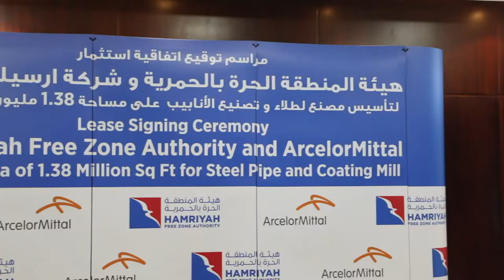ArcelorMittal Projects, one of the world's leading steel and mining companies joins HFZA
سعداء باستقطاب شركة ارسيلور ميتال بروجكتس واحدة من أكبر الشركات الرائدة حول العالم في مجال الصلب والتعدين، من خلال مذكرة تفاهم وقعها سعادة سعود سالم المزروعي مدير هيئة المنطقة الحرة بالحمرية مع يوهانس دي شرايفر الرئيس التنفيذي لمجموعة ارسيلور ميتال، تستحوذ بموجبها الشركة على أحد مصانع إنتاج الأنابيب والطلاء في المنطقة إلى جانب استئجارها لأراضٍ، ليصل إجمالي مساحة استثمارها إلى 1,38 مليون قدم مربع، وبقيمة تقدر بـ60 مليون درهم كمرحلة أولى و30 مليون درهم كمرحلة لاحقة، ويعكس هذا الاتفاق المكانة المتنامية التي تحتلها المنطقة باعتبارها من أهم المناطق على مستوى الشرق الأوسط، وقاعدة رئيسية للصناعات الثقيلة والمتوسطة تقصدها الشركات العالمية المرموقة.

We are pleased to have attracted ArcelorMittal Projects, one of the world's leading steel and mining companies to Hamriyah Free Zone. An MoU was signed by HE Saud Salim Al Mazrouei, Director of HFZA and Johannes De Schrijver CEO of ArcelorMittal Projects, according to which the company will acquire a pipe production plant, in addition to leasing land bringing the total area of ​​investment to 1.38 million square feet, with an estimated value of 60 million dirhams as a first phase and 30 million dirhams for a later phase. This agreement reflects the important position of HFZA in the region as a major base for international companies.